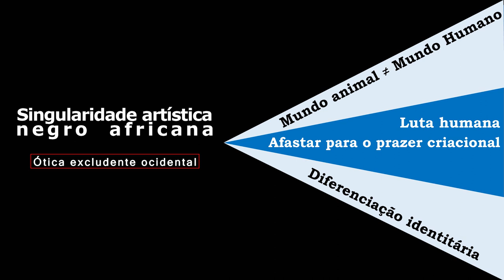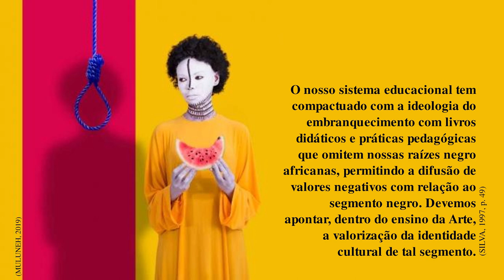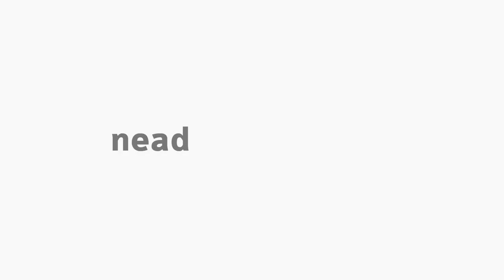[ART] Identidade afro brasileira no ensino da arte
Tema Identidade afro brasileira  no ensino da arte na disciplina Arte Africana e Afro Brasileira com a professora Graziella Medeiros Guadagnini para o curso EaD de Arte da Universidade Estadual do Centro-Oeste do Paraná.